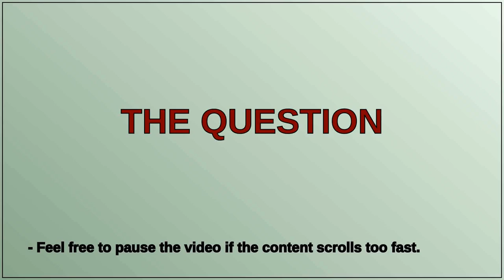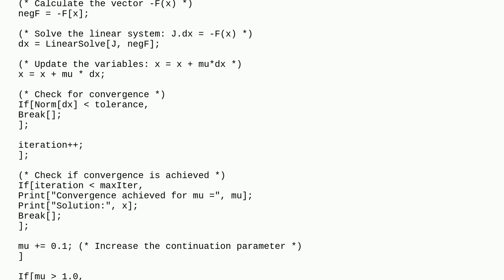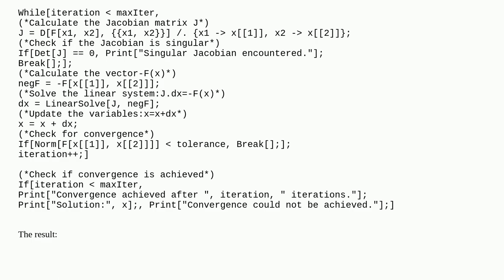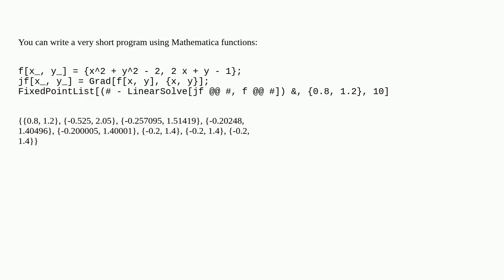Mathematica: Newton Raphson with continuation error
Newton Raphson with continuation error

A special thanks goes out to the community

  equation-solving warning-messages